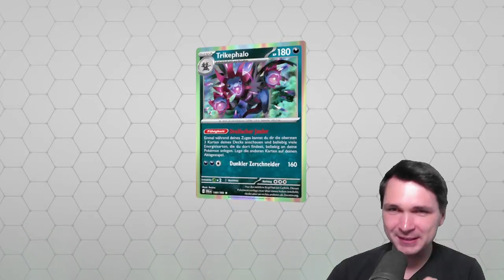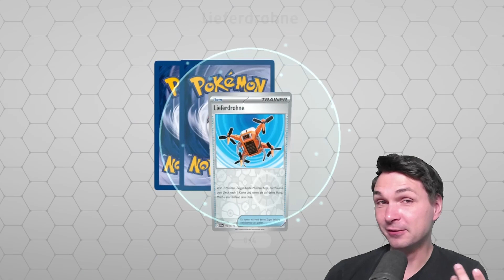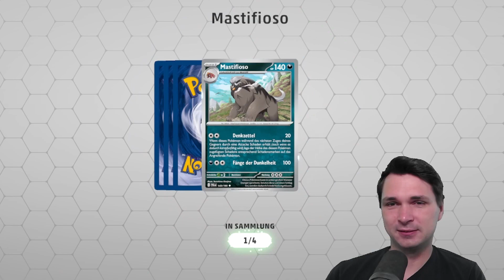ERFOLGREICHE JAGD?! / Entwicklungen in Paldea Pokémon LIVE Booster Opening